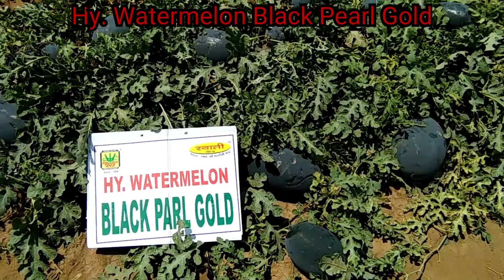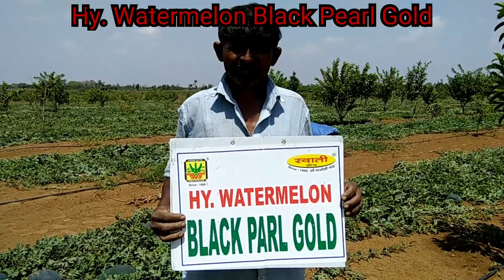Swati seeds Hy.watermelon black pearl Gold, Mo-94267 01432, 94260 67260